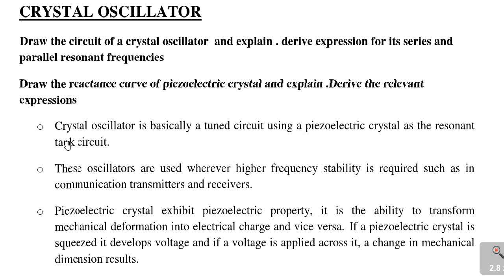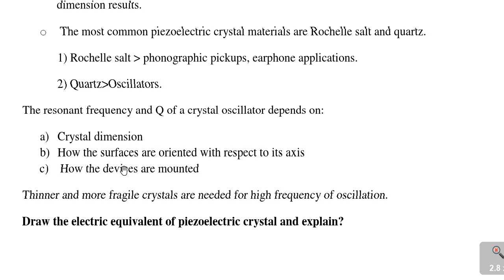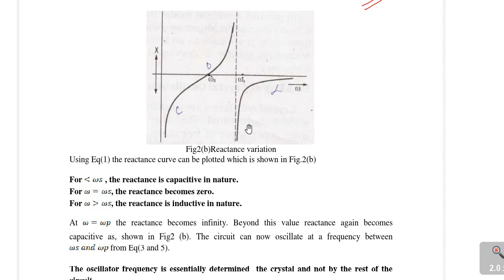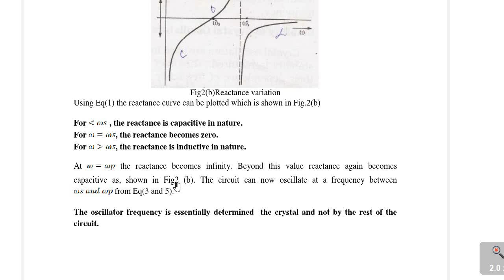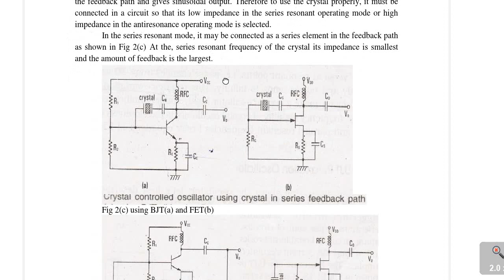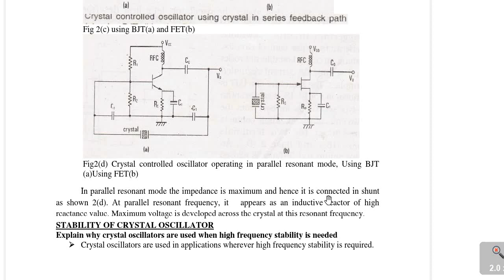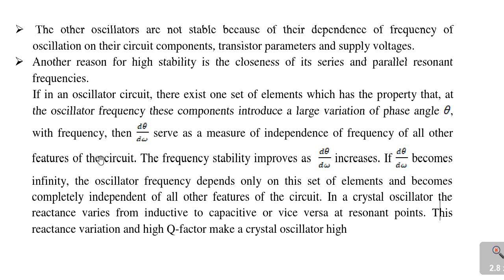CRYSTAL OSCILLATOR || KTU || MALAYALAM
This video explains about crystal oscillator
This topic is Common to :

1)ECT202 Analog Circuits
(Electronics and Communication)
2)ECT202 Analog Circuits
(Applied Electronics and Instrumentation)
3)BMT205 Analog Electronics
(BioMedical Engineering)
4) EBT 203 Electronic Devices and Circuits
(Electronics and Biomedical Engineering)
5) ICT 205 Electronic Circuits and Network
(Instrumentation and Control Engineering)
6) RAT 203 Electronic Devices and Circuits
(Robotics and Automation)
7) EET 205 Analog Electronics
(Electrical and Electronics Engineering)
8) MRT 205 Analog and Digital Electronics
(Mechatronics)